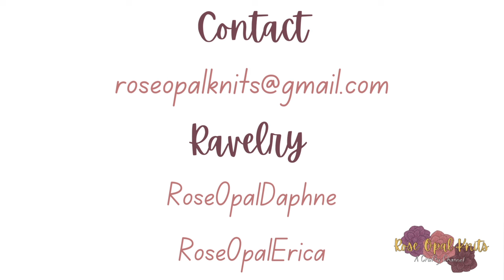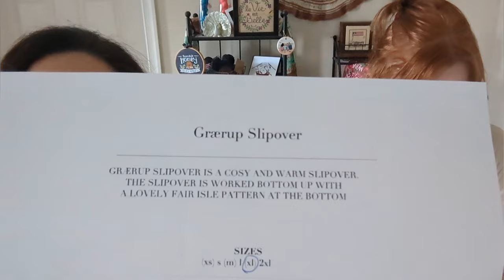Knit & Crochet: Finishes and New Projects: Rose Opal Knits Episode 105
We are a mother-in-law (Erica) and daughter-in-law (Daphne) duo who love to spend our free time crafting. Welcome! This episode is about knitting and crochet. What we've finished, started, and purchased.  We appreciate you spending time with us.

Erica is married to her high school sweetheart, and they have four children. Their three sons are 27, 20, and 15, and their daughter is seven.
Daphne is married to Erica's oldest son, and they have a four-year-old son, a three-year-old daughter, a two-year-old son, and an infant son.

Our home is a multi-generational household with both families together under one roof. Life is busy, but there is always time to create something beautiful and useful!

RAVELRY
RoseOpalErica
RoseOpalDaphne

DISCORD Join us in Discord. It's free! Discord is where we will host all of our knit-alongs and make-alongs for 2024.

FREE PATTERNS from ROSE OPAL KNITS
All of our patterns are for personal use only. Do not distribute any of our patterns for free or for profit. Do not sell items made from our patterns.
You can find our free downloadable patterns: the Rose Opal Knits DK Weight Sock Recipe, DK Weight Sock Toes Series (Round, Star, and Barn Toes), Wide Rib DK Weight Socks, Grateful Morning Socks, Arise Hat, Arise Cowl, and the Almost Basic Cowl on the Blog at our website and on Ravelry.

SHOP OFFERS FOR ROSE OPAL KNITS PODCAST VIEWERS

Lovely project bags and accessories from Olympia of Cherished Stitch by Oly on Etsy
Follow on Instagram and YouTube  @CherishedStitchByOly

Beautiful projects bags  and accessories by Susan of Delightful Works on Etsy

Follow Hey Country Creations on Instagram @heycountrycreations

FINISHED OBJECTS and WORKS IN PROGRESS
For knitted and crocheted projects, please visit our project pages on Ravelry to find the information about patterns, yarns, needles, and modification notes.

Our Local Yarn Store: The Yarn Maven in Smyrna, Delaware